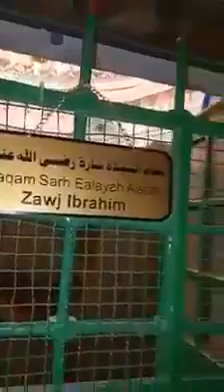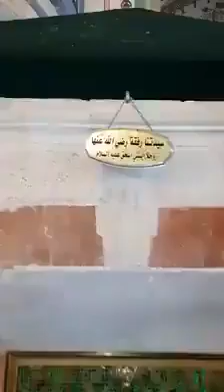Israeli government opened the door of Hazrat Ibrahim's mosque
For the first time, the Israeli government opened the door of Hazrat Ibrahim's mosque and allowed filming. For the first time, Abraham and Jacob, and Joseph! Look at the tombs! Make sure to send this clip to others so they have a chance to watch it!

New Muslim Converts
A way to Islam
Islam is the religion of peace
How i convert to Islam
From Disbelieve To Islam and peace